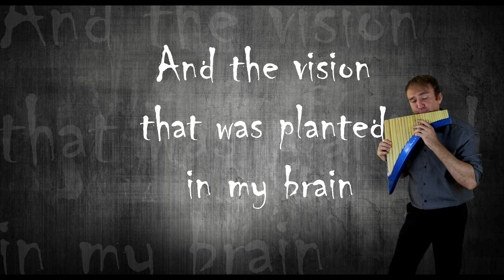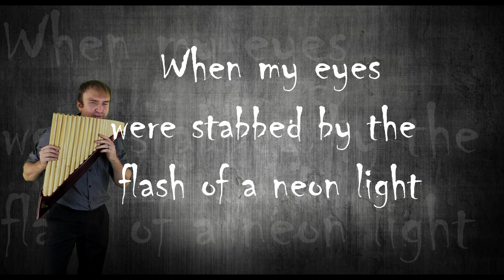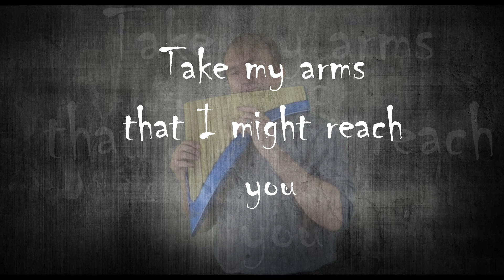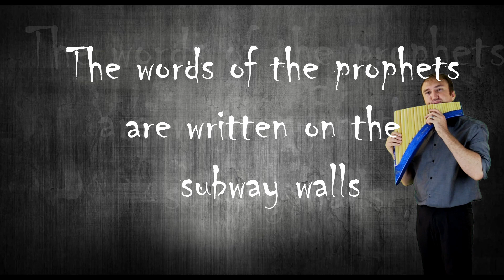Sound Of Silence on the Pan Flute performed by - Hendrik Brits Panflute Artise